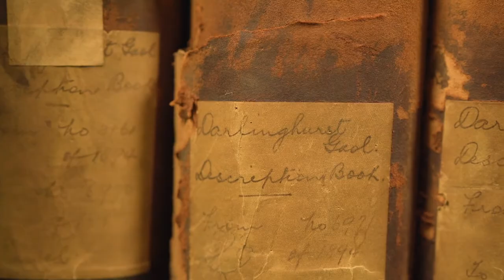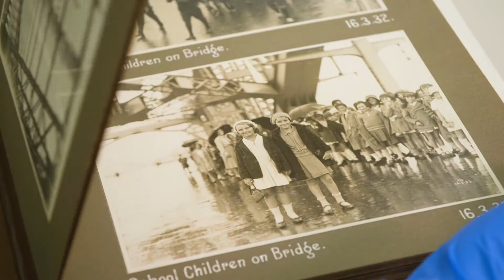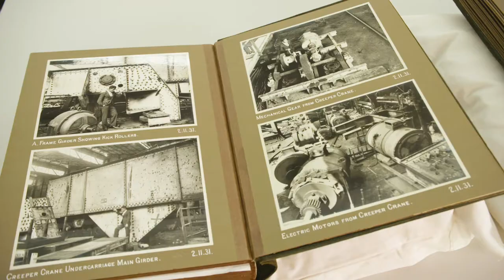A Thousand Words - Choosing a hundred images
Discover how our curators selected 100 compelling photographs from the Sydney Living Museums and NSW State Archives collections, for the public to comment and respond to, in the exhibition A Thousand Words.